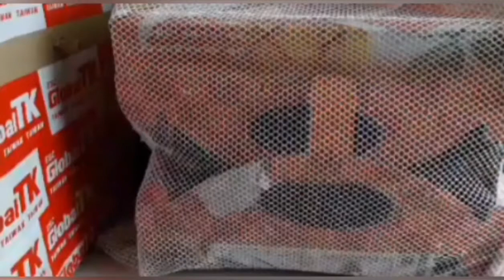Simple but useful "CAGE" / Lipatbahay